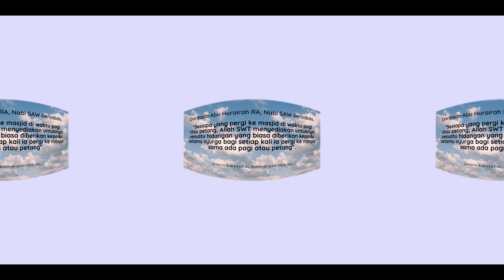360 VT Masjid Mahmuriah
360 VT Masjid Mahmuriah

Penyelia : Pn Nurul Natasha Binti Norzan
Pelajar :
1. Safwan Nurhisyam Bin Sufian
2. Siti Ayuni Binti Raduan
3. Nur Jannah Binti Mohd Saufi

If you enjoyed the content please give that like button a hit ✔